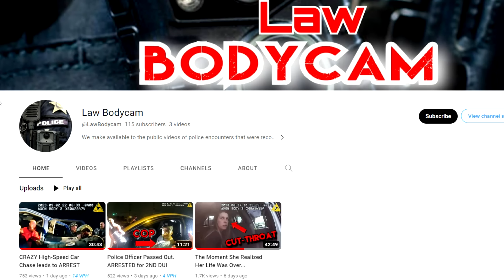Insane Drunk Woman does YOGA During Arrest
In today's police bodycam video we have an insanely drunk woman getting arrested